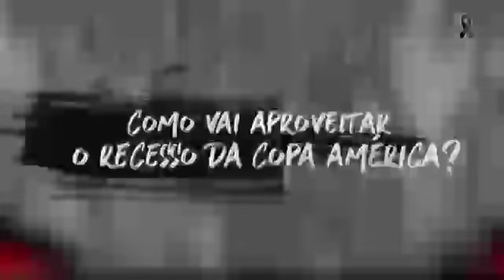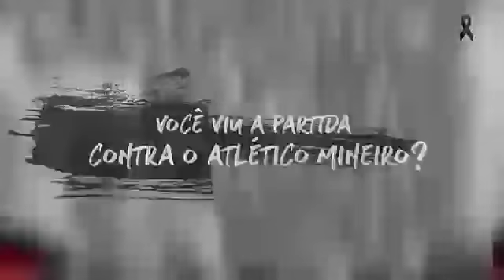PRIMEIRA ENTREVISTA DE JORGE JESUS COMO TREINADOR DO FLAMENGO ! - TREINADOR MANDA RECADO PRA NAÇÃO !